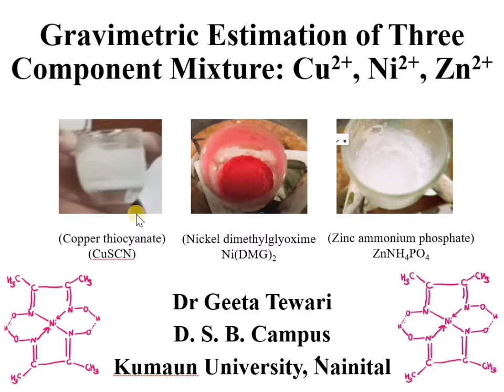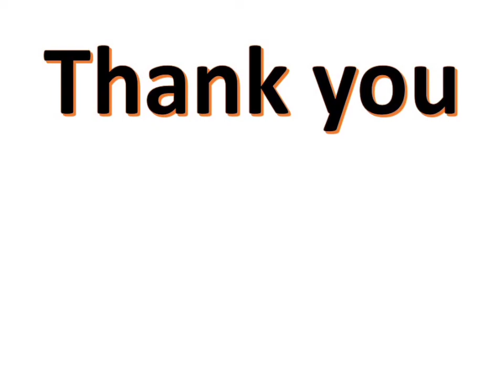Gravimetric estimation of three component inorganic mixture of Cu, Ni and Zn ions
This video lecture will be helpful in explaining the practical aspects of gravimetric analysis especially the separation of three component Inorganic ion mixture.